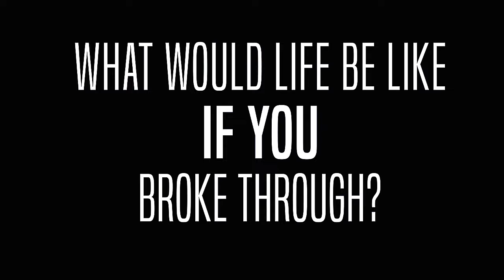"Why Vulnerability Matters" -- J.P.'s Leadership Circle "Quick Take" Training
“I’m drinking too much.”

One of my very good friends shared with me that she’s been drinking too much for the last 2 years — we can call her Monica. She started to drink too much shortly after a very close family member passed away. Pouring an early evening drink became something that started to happen every day, and eventually continued through the evening.

Monica is exceptional at what she does for work. And she’s an extraordinary woman. Beyond her massive business success and the awards she’s won, she deeply loves her husband and makes a wonderful home for their family. Monica is involved in charity work every day that helps abused and abandoned animals find better lives. This was her life all while she lived with this hole in her heart — a hole that brought her to tears every day for months.

How did she realize she had a drinking problem? She started journaling. The journaling led to greater clarity in her life — it focused her thoughts and her feelings on what was happening in her life and what she really wanted in her life.

Since she started journaling, Monica is drinking less than half of what she was before.

And why did she share her drinking problem with me? “By saying it out loud,” she told me, “to someone who I care about, I’m taking my life back.”

This is the power of being vulnerable.

In this "Quick Take" from a recent training in my Leadership Circle, we talk about why vulnerability really matters.

I never really understood the power of vulnerability until I opened up with my coaches. While I’ve been very successful in many parts of my work and personal lives, I’ve also faced incredible pain — mostly from divorce and failed business partnerships.

Vulnerability feels backwards — sharing where we’re vulnerable is really scary. How can sharing what’s scary help us?

In 2016, when I started to share my wounds with my close friends and coaches at a level I’d never shared before, I started to really understand what happened, including my contribution to my failures. And as a coach, I’ve seen this from the mentoring side — what happens when people reveal their failures, their guilt, and their shame.

When we’re vulnerable — when we share where we feel we’re failing or we’ve failed — these stories no longer have power over us. And when we stop giving our power away to those stories, we become more powerful.

Dr. Brene Brown has studied vulnerability for years. She shares several questions that can help us be more vulnerable, like “where and why do we want to be braver?”

I’d encourage you to think about that. Where and why do you want to be braver? Like Monica, you might write it out, so you can start to make sense of it. Once you’ve explored it with yourself, who can you have the courage to share it with?

It's not Monica's story that's extraordinary but what she’s learning from her story and how she’s growing — not because of her story but in spite of her story.

Vulnerability breaks open the hard ground we all have to walk on. With Monica, she broke open the ground with her courage to be vulnerable. And that’s exactly how our breakthroughs happen.

FOR MORE insights and to join us for a free workshop on elevating yourself and your team, visit us